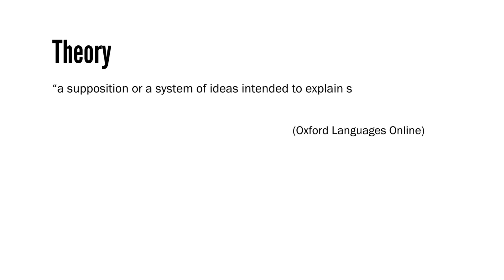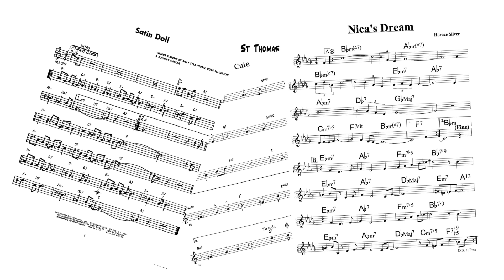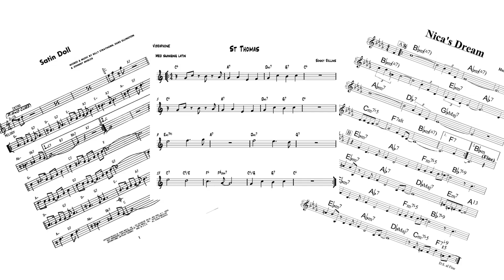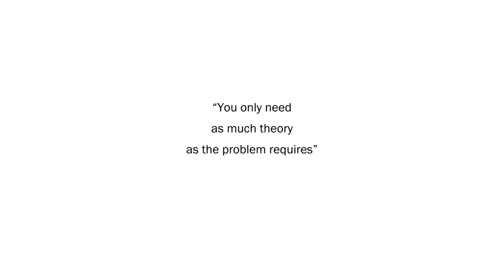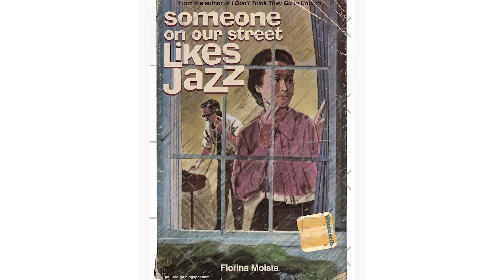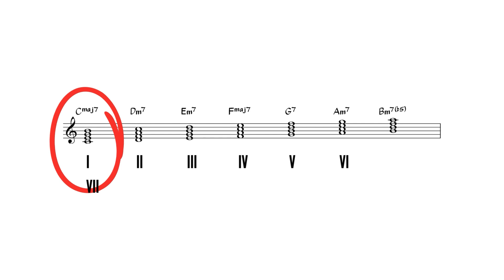Why you shouldn't fear jazz theory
Jazz theory is nothing to be afraid of. This video is about what theory is, what it isn't, why it matters, and how it can help you or your students become better jazz players.